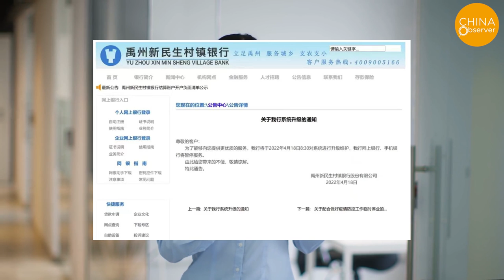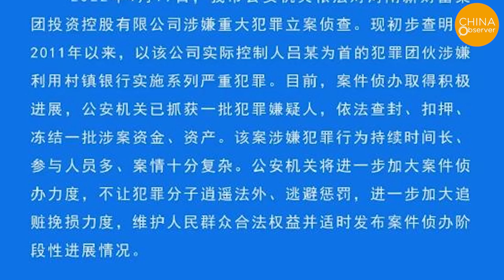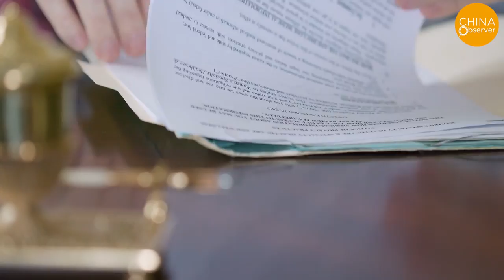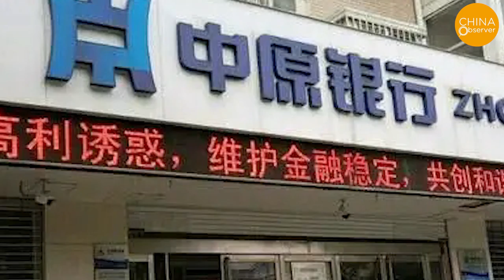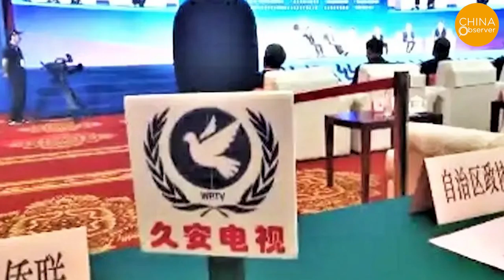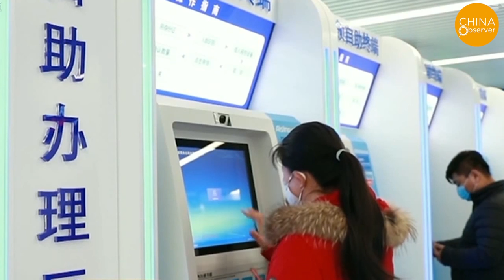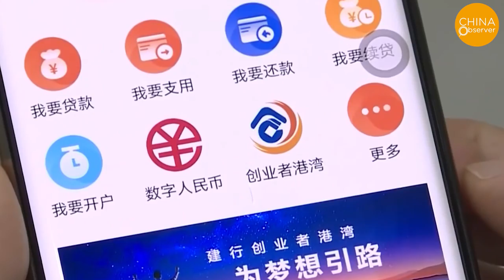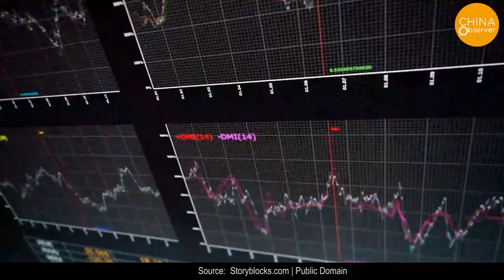$6 Billion In Deposits Vanished From Banks, where Did the Money Go?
Since mid-April, customers' deposits in several village banks in Henan, China, have "vanished”. More than 400,000 depositors were unable to withdraw their deposits of nearly RMB 40 billion. The incident caused depositors to take action to defend their rights and also sparked public concerns. So where did the RMB 40 billion go? Can these 400,000 people still get their money back?
Money deposited in the bank is evaporating, $6 Billion savings gone!
Henan Bank Depositors Hit With Red Health Codes